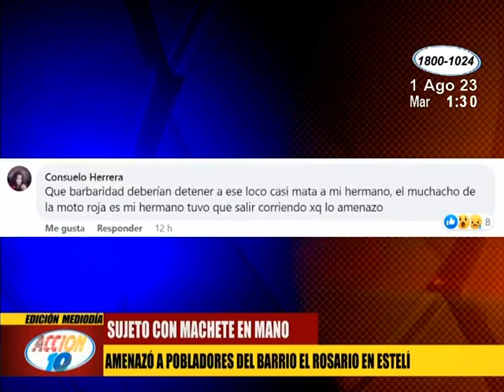Sujeto con machete en mano amenazó a pobladores del barrio El Rosario en Estelí